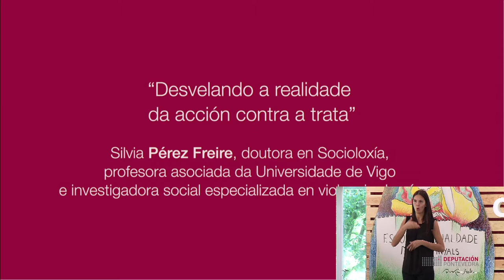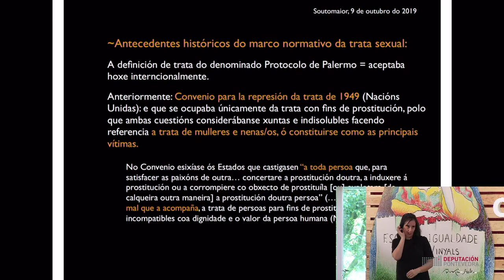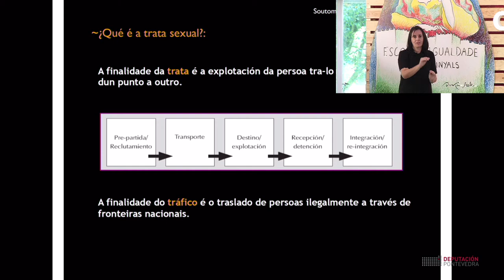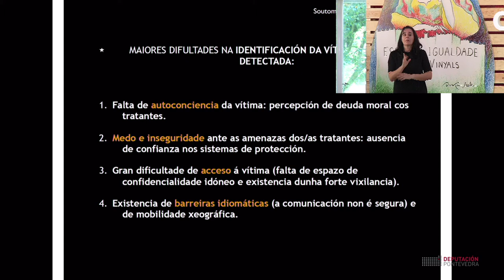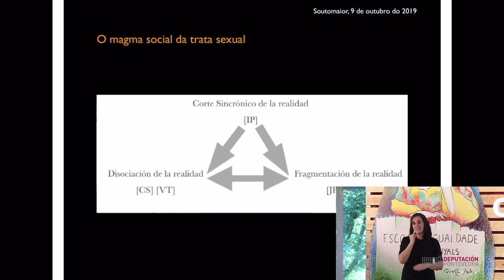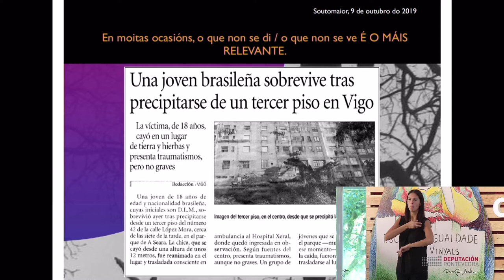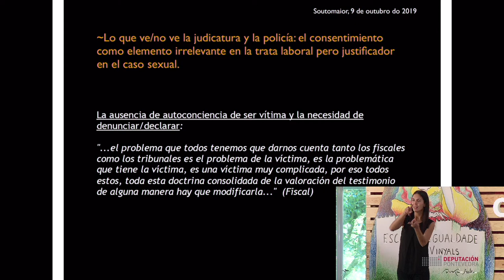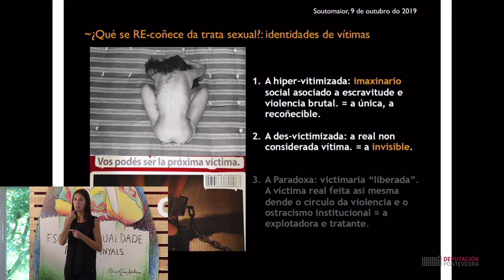Desvelando a realidade da acción contra a trata. Silvia Pérez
Xornada Mercantilización do corpo das mulleres do 9 de outubro de 2019
Castelo de Soutomaior

Desvelando a realidade da acción contra a trata
Relatora: Silvia Pérez Freire. Doutora en Socioloxía, profesora asociada da Universidade de Vigo e investigadora social especializada en violencia de xénero